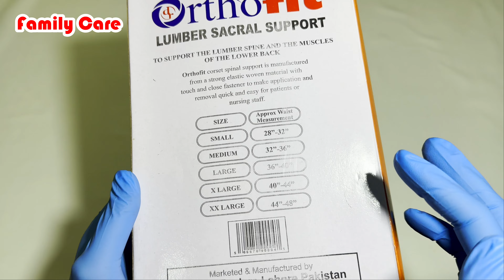Orthofit Lumbar Sacral Support Belt | Best Quality Lumbar Sacral Support Belt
Product Name: Lumbar Sacral Support
Category: Health/Fitness Belt

Orthofit Lumbar Sacral Support Belt
Best Quality Lumbar Sacral Support Belt